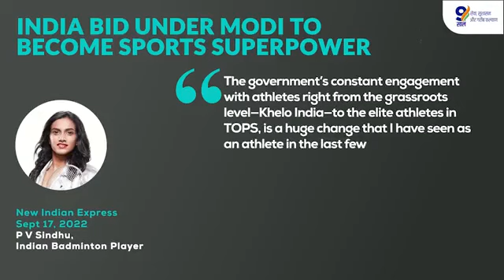Expert Speak on 9YearsOfEmpoweringYouth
For the past nine years under PM Modi's leadership, the primar focus of the government has been to revolutionize education & learning in India for its youth. In the youngest country in the world, skilling and employment readiness are top priorities. Experts weigh in on India's honing of its energetic youth..